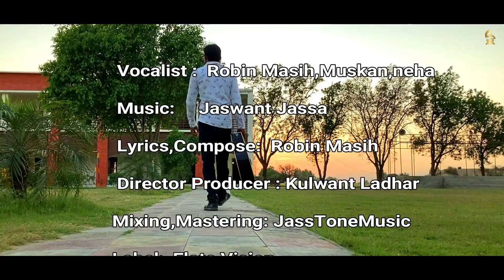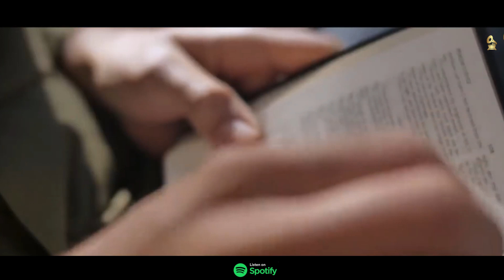Robin Masih - Best Playlist (Official) - Elate Vision - 2024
Elate Vision proudly presents Robin Masih's "Best Playlist" of songs that are sang and written by him.

♪ Audio Credits ♪
➤ Tracks                         1. Rooh Ki Aag - 00:01
                                          2. Tujhko Jaan Liya - 03:55
                                          3. Muhaiya Karega - 08:59
➤ Vocal & Lyrics            Robin Masih
➤ Record, Mix &             JassTone Music
     Mastering
➤ Music                           Jaswant Jassa
♪ Video Credits ♪
➤ Digital Poster &          Ladhar Visual Crestivity
     Design
♪ Production Credits ♪
➤ Director & Producer   Kulwant Ladhar
➤ Banner                         Elate Vision
➤ Publisher                     Elate Vision
➤ Language                    Punjabi, Hindi
➤ Year                              2024
♪ Full Audio Song Available on ♪
Follow Our DailyMotion Official Channel
Set Online Caller Tunes on Indian Mobile Networks :
Airtel, BSNL, Jiosaavn & Vi (Vodafone & idea )
♪ About Channel ♪
Elate Vision, Christian Music Publishers based in Zira, India. Our aim is to support and promote independent Christian artists across the world by releasing and distributing music worldwide.
♪ Our Services ♪
• Vocal Recording
• Music
• Mix and Mastering
• Music Promotion on Digital Online Platforms
• Video Shoot
• Graphic Design [Song Posters]
Drop Us 📧 Or 📞 For Any Query
Elate Vision Production
Zira, India